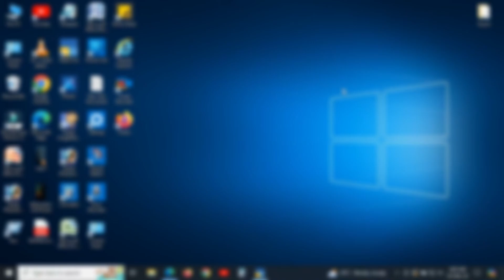HOW TO FIND PIN TO PIN DISTANCE (KM) FOR E -WAY BILL | E INVOICE REJECTED IN TALLY PRIME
in this video you are going to learn you generate e invoice from tally prime but e invoice not generate reason distance actual kilometer not match so how to find pin to pin distance

Your Q
HOW TO FIND PIN TO PIN DISTANCE (KM)
Pin to pin distance e-way bill
E INVOICE REJECTED IN TALLY PRIME
eway bill error
HOW TO FIND PIN TO PIN DISTANCE (KM) FOR E -WAY BILL
Pin To Pin Distance In e way Bill
e invoice
e invoice pin to pin distance
tally prime pin to pin distance
Tally Prime
Tally Prime New Video
pin to pin distance find
pin code error tally prime
mandatory information for eway bill
e-way bill is not specified
distance find e way bill
e waybill
tally prime e way bill rejected problem
e way bill distance error
rejected by e way bill system in tally prime
tally prime e way bill distance problem
e way bill distance
pin to pin distance in GST
pin code to pin code distance in km
e way bill pin code
pin code distance calculator
e-way pin to pin distance
GST pin to pin distance
e invoice rejection reason in tally prime
e invoice rejection
e invoice rejected
Pin to pin distance find krna